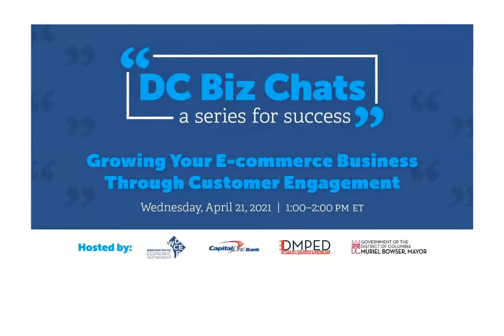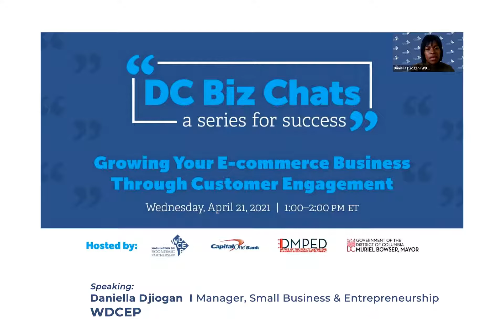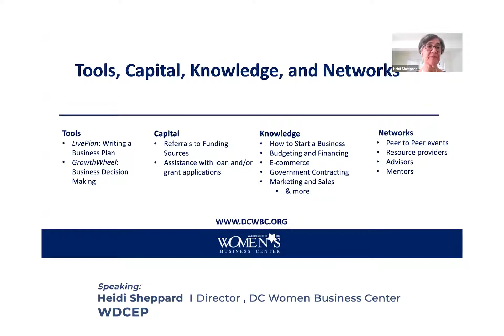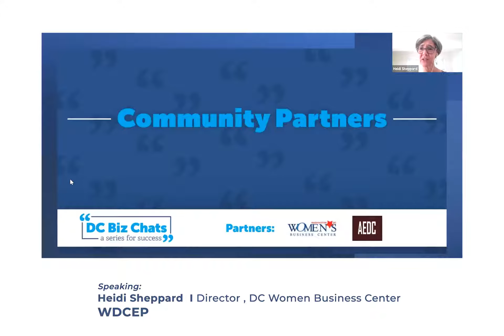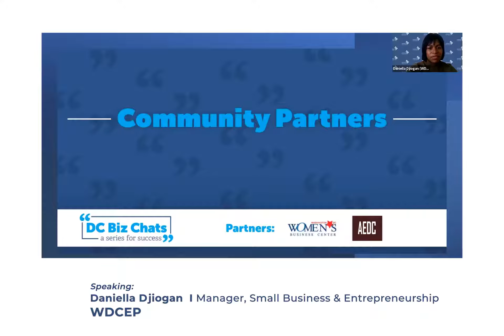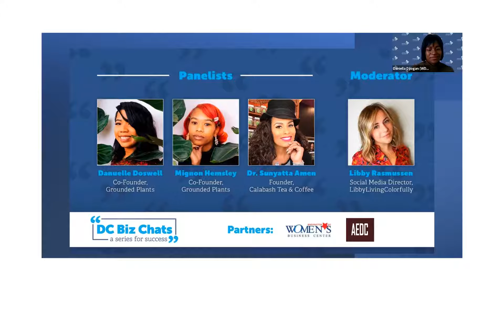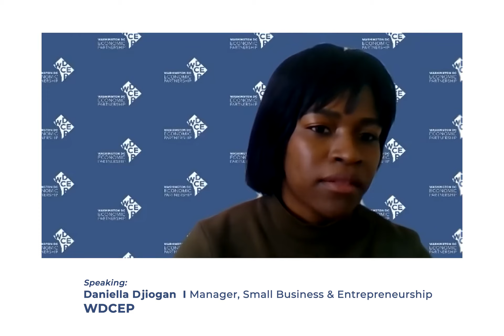DC Biz Chat: Growing your E-commerce Business Through Customer Engagement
Join these local women-owned businesses to learn how they have implemented successful customer engagement strategies to drive their business' growth.

MODERATOR
Libby Rasmussen, Social Media Director, LibbyLivingColorfully

PANELISTS
Danuelle Doswell, Co-Founder, Grounded Plants
Mignon Hemsley, Co-Founder, Grounded Plants
Dr. Sunyatta Amen, Founder, Calabash Tea & Coffee

The DC Biz Chats series is WDCEP’s signature workshop series that supports DC-based businesses by providing expert advice, resources and practical solutions.